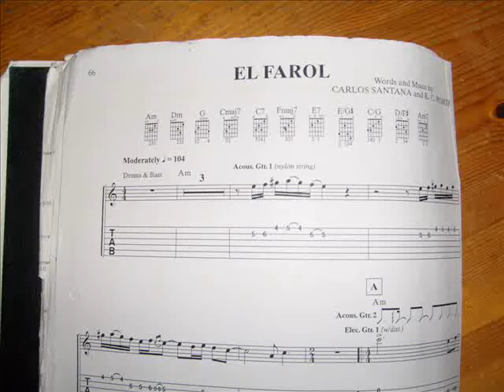easy guitar playalong: Santana/ El Farol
What a nice melody.